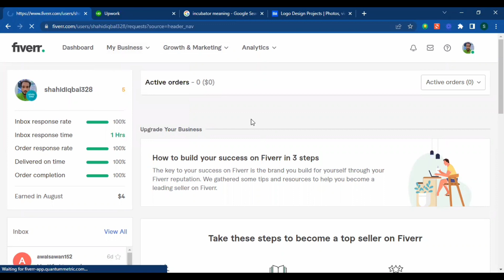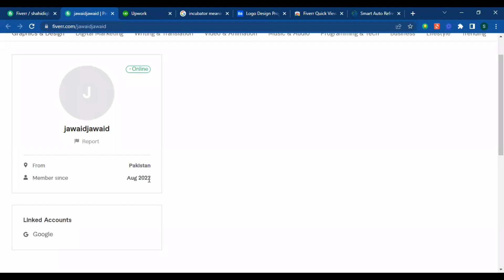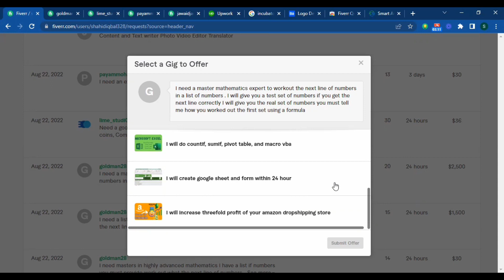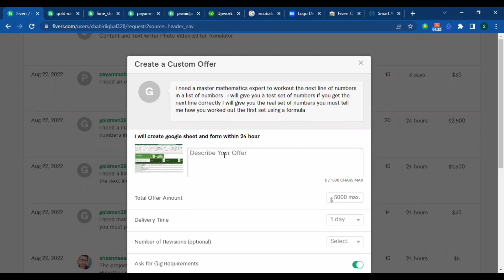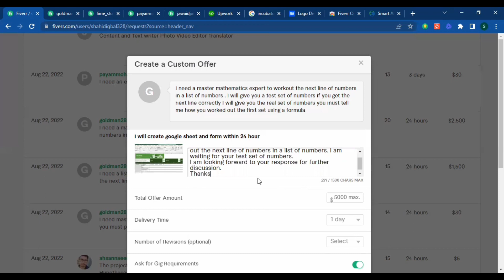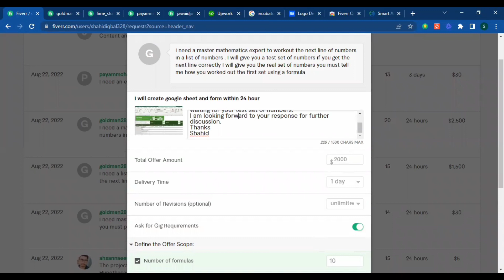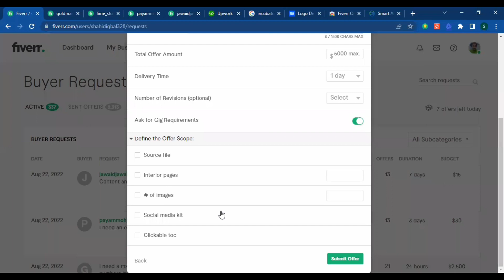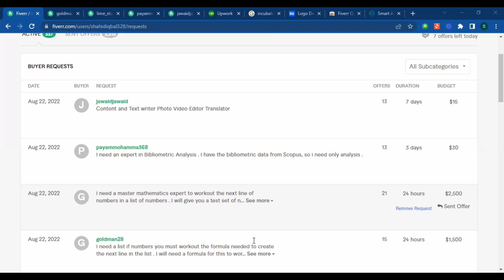How to send buyer requests on Fiverr.com | Zoom Lecture No # 11th | Shahid Fiverr Wala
After watching this video, You will be able to send attractive and professional buyer requests to buyers.

I will help you in learning and earning Fiverr, guru, and Upwork.